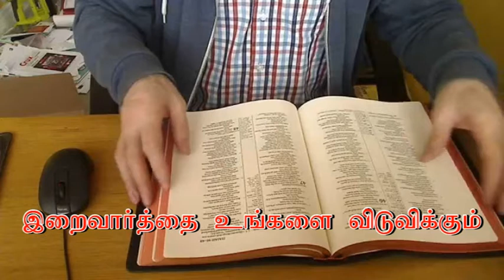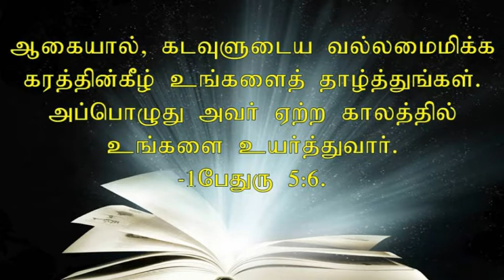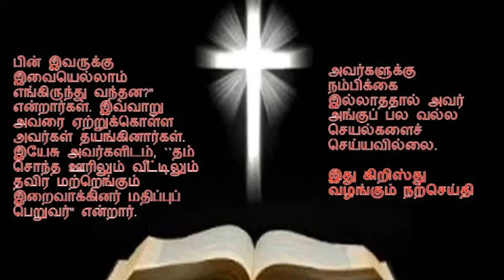Tamil. August 3, 2018-The Bible reflection in Tamil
ஒரு காலத்தில் இருளாய் இருந்த நீங்கள்
இப்போது ஆண்டவரோடு இணைந்து ஒளியாய் இருக்கிறீர்கள்.
ஆகவே, ஒளிபெற்ற மக்களாய் வாழுங்கள்.
-எபேசியர் 5:8-9